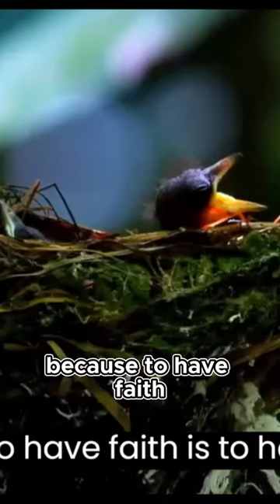Video 4K TOP Amazing Birds Relaxing movie about Beautiful Rare Birds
Video 4K ULTRA WiLD LIFE   Amazing Birds  Relaxing movie about Beautiful Rare Birds
You are a lover of the animal world. You are enjoying the most unique melodies of birds.
Listen and enjoy the soothing sounds, and learn more about the language of birds and sayings of famous people.